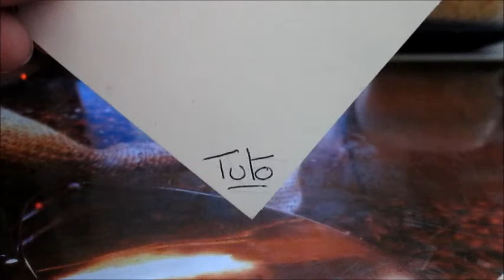[TUTO ÉTÉ] ♥crème solaire♥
bijoux.gourmands.zero.calorie